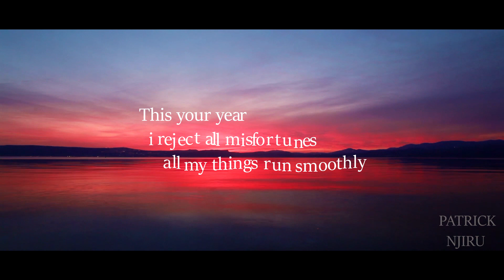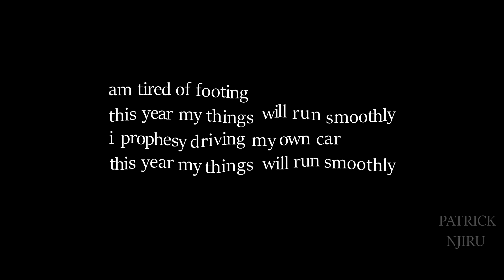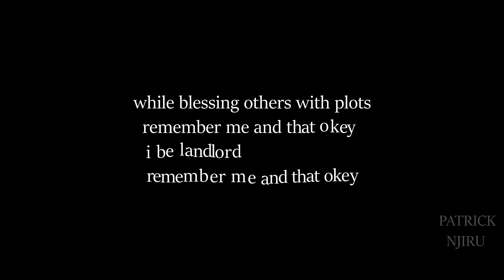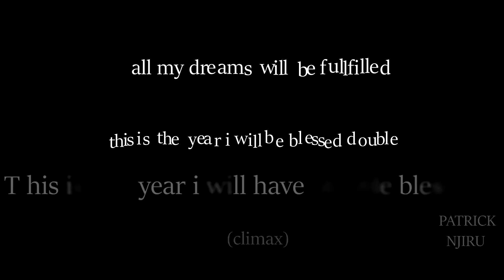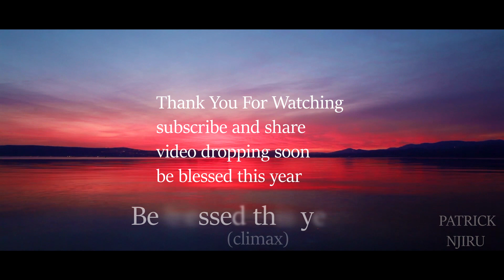Ngai Ni Waro (lyrics) By Patrick Njiru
Ngai Ni Waro
Is a kimbeere/kiembu gospel song thanking God

composed and performed by Patrick Njiru @DOMINION RECORDS